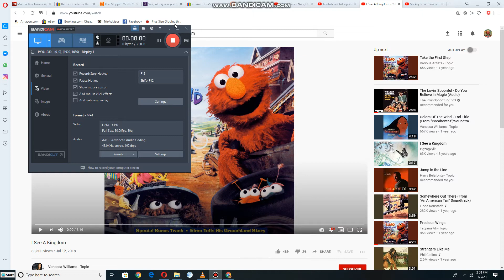Teletubbies dancing to I See a Kingdom